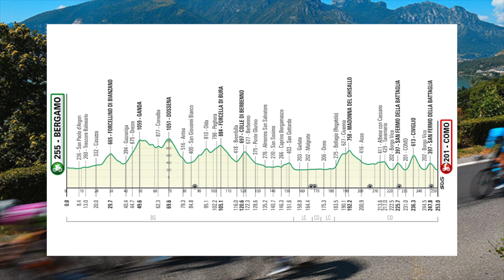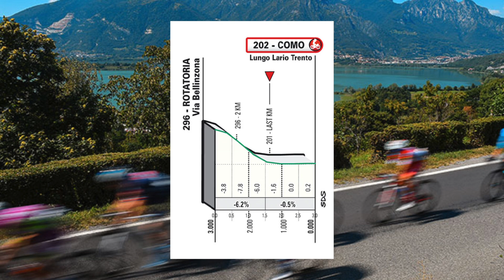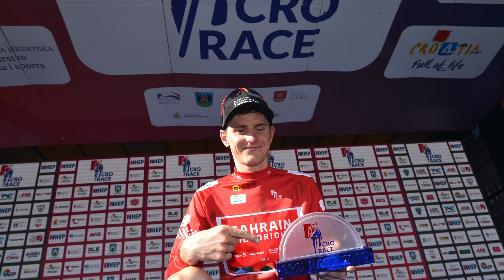Spadające liście i wielkie pożegnania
Tegoroczna Il Lombardia będzie nie tylko pełnym emocji ostatnim monumentem sezonu, będzie także pożegnaniem z karierą dwóch wielkich kolarzy Vincenzo Nibalego i Alejandro Valverde.
Foto: RCS / A.S.O.